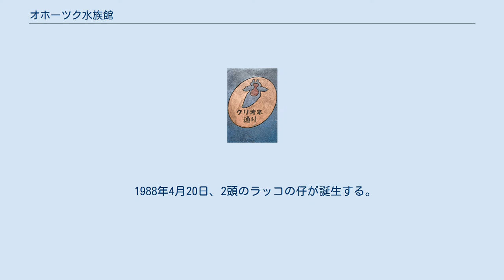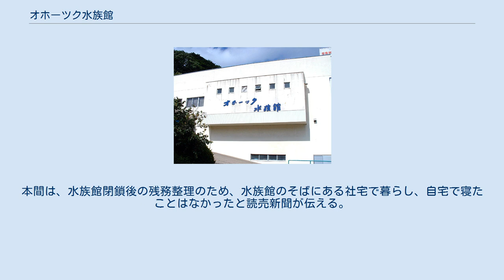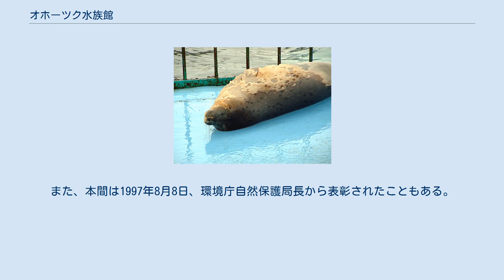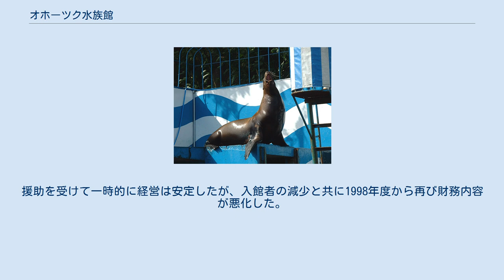オホーツク水族館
日本の水族館_(廃止)
北海道の博物館_(廃止)
飼育員がトドに餌を与える ゴマフアザラシ オホーツク水族館（オホーツクすいぞくかん）は、2002年まで北海道網走市に存在した水族館である。
 クリオネ（ハダカカメガイ）の世界初飼育で知られる。
 水族館は網走国定公園の景勝地「二ッ岩海岸」に位置し、オホーツク海に面する。
施設は、水族館、海洋哺乳館、観覧場、店舗などがあった。
 展示生物は北方系水族（寒流系水族）が中心ということで、サケやタラバガニ、オオカミウオやフウセンウオなどの、オホーツク海に生息する水産生物、及び、流氷と関わりのある生物とを中心に、約150種、約1万点を展示する。
水族館にはシームレス回遊水槽を中心に25個の水槽を配置し、また、海洋に関する標本室、及び資料も備える。
 アザラシのプールなど海獣の展示スペースも存在し、ラッコ、トド、オットセイ、アザラシ類を飼育し、2000年からフンボルトペンギンを飼育した。
また、しばしば野生のアザラシやトドなどの海獣を保護飼育し、海に帰している。
園の入り口近くで、ゴマアザラシに餌付けが行える。
1981年にオットセイ館が、1986年にラッコ館が、それぞれ開館している。
また、オジロワシやオオワシも展示飼育していた。
ラッコやペンギンなど各種の動物飼育施設を新設、改修するために、網走市や北海道庁、日本自転車振興会、日本宝くじ協会から補助を受けている。
 水族館には遊園地も併設された。
開園当初の名称は「網走後楽園」と記録されている。
この“館外遊戯施設”には、子供向けのメリーゴーランドや電車、ムーンロケットなどの遊戯施設があった。
閉鎖後に、網走市議会議員は、“網走市内唯一の遊園地”だったと紹介している。
 付近は小説の舞台にもなっている。
作家・三浦綾子の『続 氷点』（1971年・昭和46年発行）において、主人公・陽子が立った流氷原は、網走の文筆業・菊地慶一によると、「右手に帽子岩が見え、宿のすぐ前が流氷の海というから、そこはオホーツク水族館の前であろう」と考えている。
高橋揆一郎の『晩籟』（1982年、昭和57年発行）では水族館前の二ツ岩海岸やホテル「オホーツク荘」が舞台となっている。
また、二ツ岩海岸は、1990年（平成2年）から網走市民有志が鯉幟（こいのぼり）を行う場所でもある。
 1951年頃には水族館設置が協議され、5年後の1956年2月15日に「網走水族館設立期成会」が当時の網走市長・有末三郎を会長に結成される。
そして、日本全国で10館目の水族館として、オホーツク水族館が1956年6月1日に開業した（初代館長は、前網走市助役の南部正）。
経営は財団法人オホーツク水族館が1956年から行った （財団法人の初代理事長は林好次）。
1956年12月21日には、オホーツク水族館は博物館法による登録を完了させている。
1966年6月15日に、水族館の新館が増築されて落成を迎えた。
 また、1973年8月31日から増築工事に取り組み、翌1974年4月27日に完了した。
なお、この1974年にオホーツク水族館は年間最高入館者数18万人を記録する。
 オットセイ・ウーパールーパーなど ラッコの展示開始 水族館としての魅力を高めるために、1986年6月14日に水族館の開館30周年記念事業としてラッコ館が建設着工される。
7月28日、日本国内外の規格にそって、ラッコ館の建設がすすみ、また、10月1日からは、網走市内で水族館に仲間入りする予定のラッコを「サンゴ草」とともにデザインした煙草・マイルドセブンが限定発売されたりしている。
 そして網走市などの支援をうけて、同年10月10日に、米国のアラスカからラッコ4頭（雄1頭、雌3頭）を約2千万円（輸送費含む）かけて搬入した。
また、同時に子どもへのプレゼント用記念ワッペンとキーホルダーが作られたりもしている。
ラッコたちは10月18日から一般公開された。
 1987年4月12日にラッコの繁殖に成功し、仔（赤ちゃん）が誕生する。
体長35cm、体重1.5kgであったが、5日後の4月17日に死亡した。
このアクシデントとは関係なく、ラッコの人気でこの夏の入館者数は急増している。
このラッコたちは館のシンボルとして、水族館への交通案内の標識のイラストにも描かれるようになった。
 1988年4月20日、2頭のラッコの仔が誕生する。
翌1989年7月15...